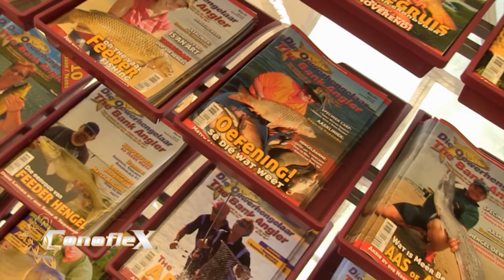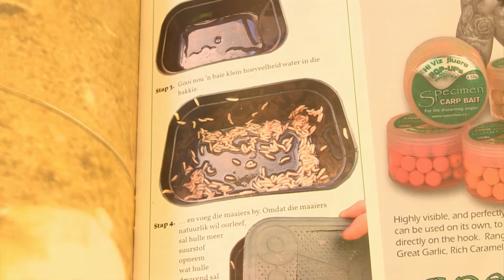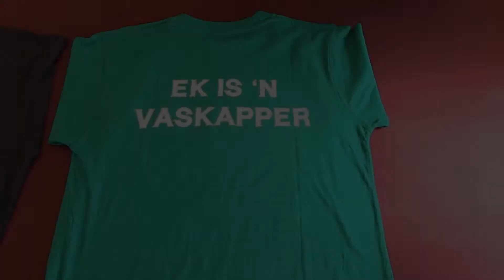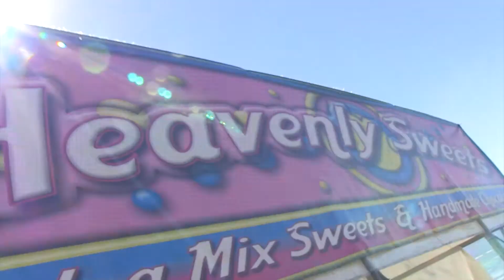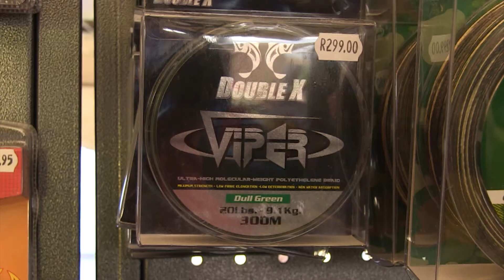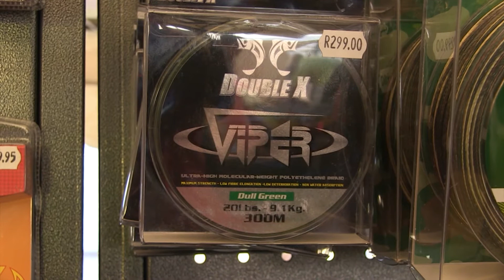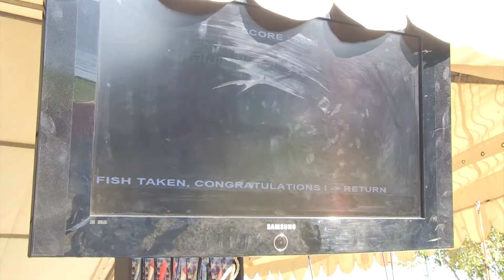Episode 12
Oppidamfees

Oppidam hengelfees was aangebied vanaf 1 to 4 Mei by Eagle Waters (o.b.a Oberon) by Hartbeespoortdam en die Vaskapspan het natuurlik daar 'n draai gemaak.

Loutjie besoek van die stalletjies en gesels met 'n klomp bekendes in die hengelbedryf.